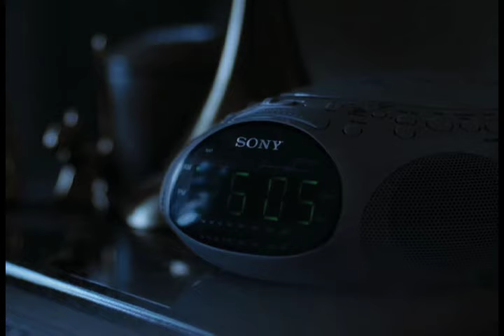Falling Slowly - Something New (Kenya & Brian)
I finally decided to make a video of one of my favorite movies Something New

Song is Falling Slowly by Glen Hansard & Markéta Irglová